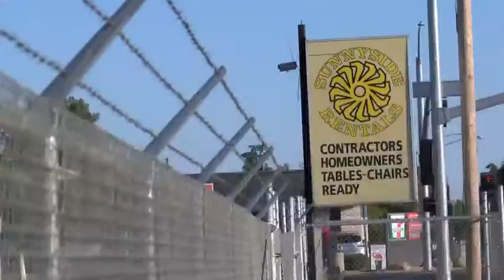Resident blows whistle on vacant building housing drugs and transients